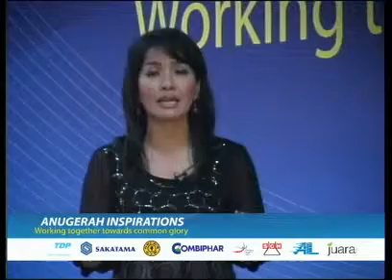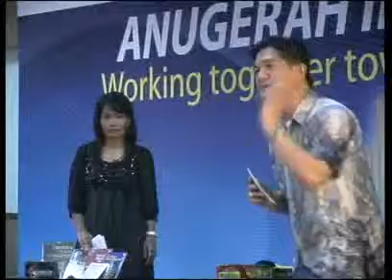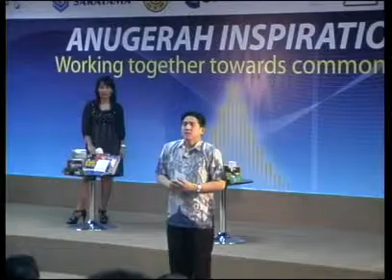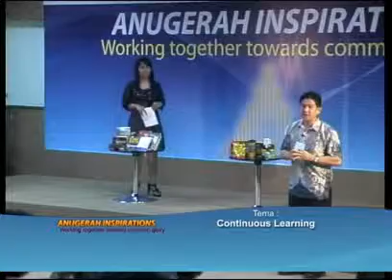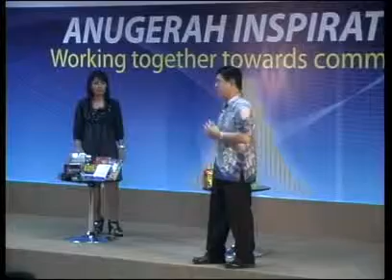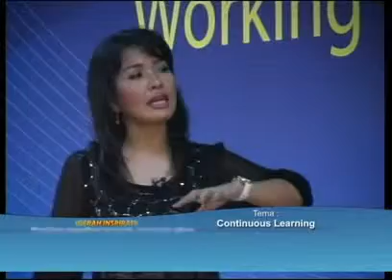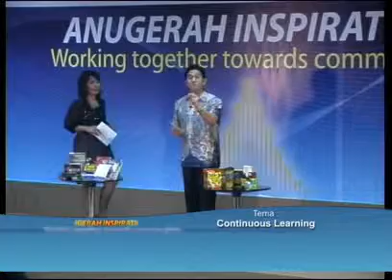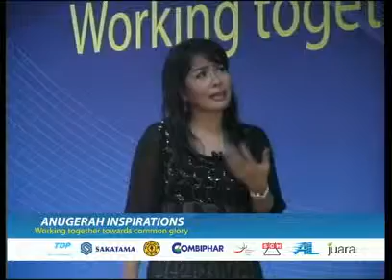AnugerahInsp_17052010_2.flv